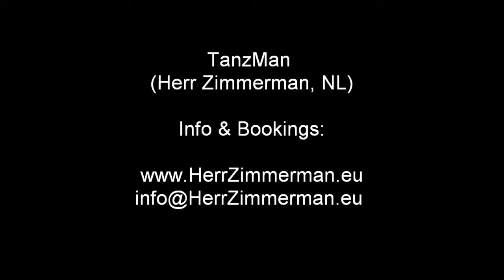TanzMan-Dance Valley 2012- part 2. wmv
TanzMan is one of the creators and main DJ's of Herr Zimmerman (NL).
Herr Zimmerman parties are one of the most unique and extravert techno-electro parties on Earth, named after the alien party Katze, Herr Zimmerman! :-)

This video covers some parts of the DJ set that was played by TanzMan, straight from Herr Zimmerman's UFO DJ Booth, that was created especially for Dance Valley Festival by our alien creative engineer and Lennart!
Visuals were done by Suki (Mediastars!)

Full line up during this Dance Valley - Herr Zimmerman area:

Shambok live, TanzMan (Herr Zimmerman, NL),
D-R-U-N-K (Motor, Police Records, France), Franz & Shape (Relish recordings, Italy), Fraulein Z (Herr Zimmerman, NL), and Dr. Lektroluv (Lektroluv Records, News, BE)